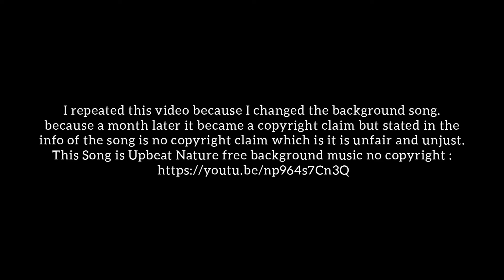ECO Park | Bago ECO Park ng Barangay Kaypian SJDM Bulacan | Under Renovation | Street walk